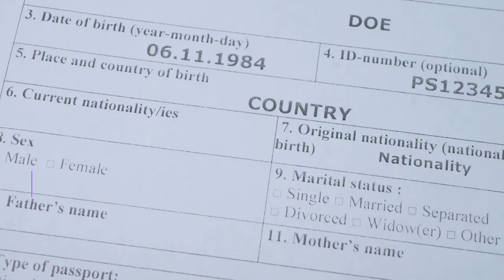Clearwater Apostille services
Are you in need of Clearwater Apostille services but not sure where to start? Look no further! Our YouTube video is here to answer all your frequently asked questions and help you avoid the most common mistakes when it comes to Apostille services in Clearwater.

From Clearwater Apostille document legalization to Clearwater Apostille notary services, we've got you covered. Our rush service ensures that your documents are processed quickly and efficiently, so you can have peace of mind knowing that everything is taken care of.

Don't waste any more time stressing about Apostille services in Clearwater. Let us take the hassle out of document legalization so you can focus on what really matters.